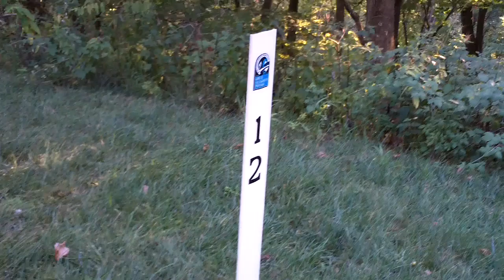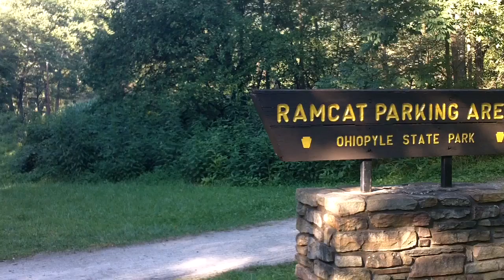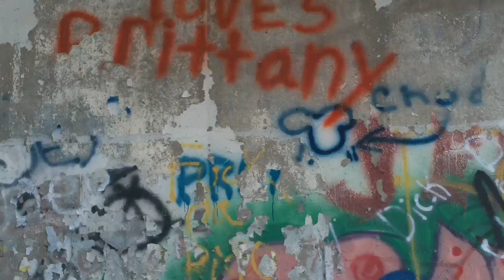Great Alleghany Passage 2011.mp4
'Jimmy Neutron' and 'MedicineMan' bike the completed 132 miles of the Great Alleghany Passage which when finished will reach another 15ish miles to Pittsburg. The trip took 3.5 days-three nights on the trail, 2 of which were stealth camping (frowned up on the GAP) and the last night in an established campsite.
This trip is doable B&B to B&B or hotel to hotel; official campsites are scant and the two nicest ones are only 8 miles apart and near the end of the trail. It is not necessary to carry food on this trip-though I carried a 3 day supply-you will pass through enough little burroughs to resupply/eat on 2-3 time a day basis. From Cumberland,Maryland north you will experience a very long climb of approx. 24 miles-reminiscient of the Creeper Trail from Damascus to White Top. There are many many interesting features on this trip and a lot of Pennsylvania history. Do the GAP!